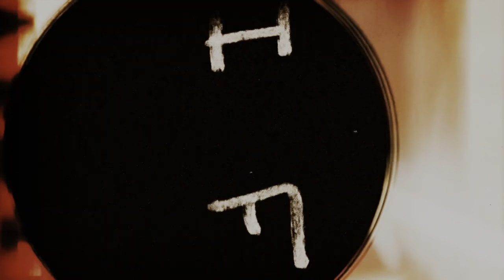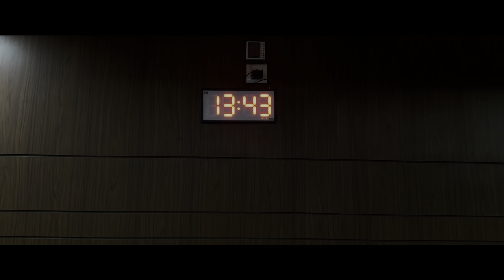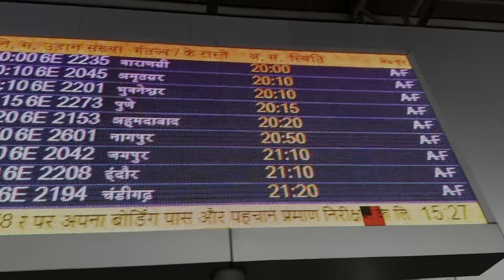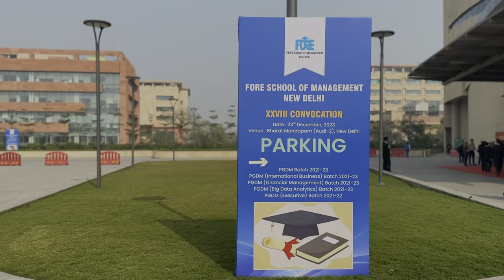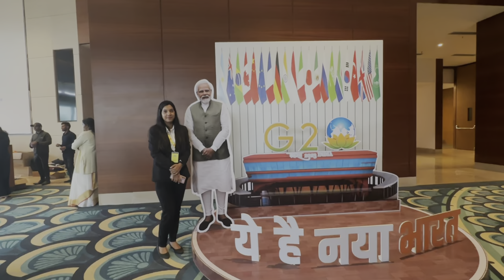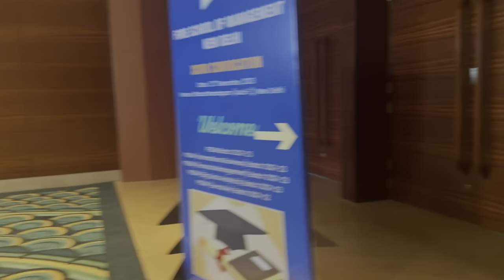What happens at FORE Delhi? | 6 Months into MBA | Vlog #7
Survived 6 months of MBA madness! – here's the hilarious, yet educational, recap of my MBA rollercoaster ride at FOREschoolofmanagement Delhi. 🚀🤪

Peace out,
Ashwin ✌️